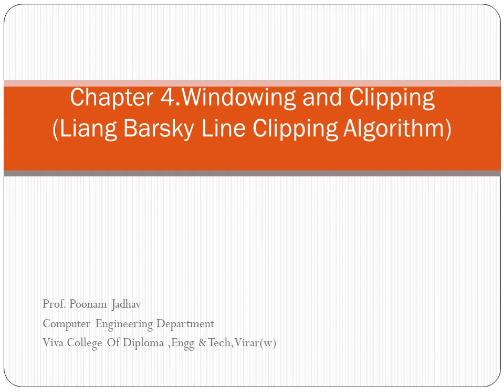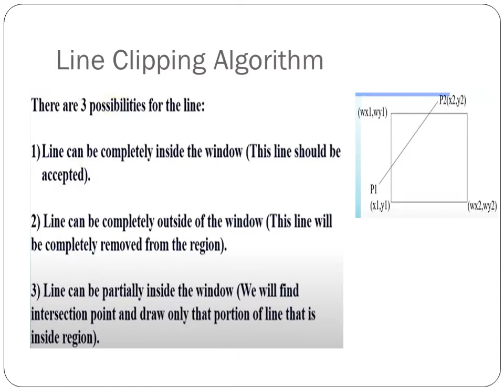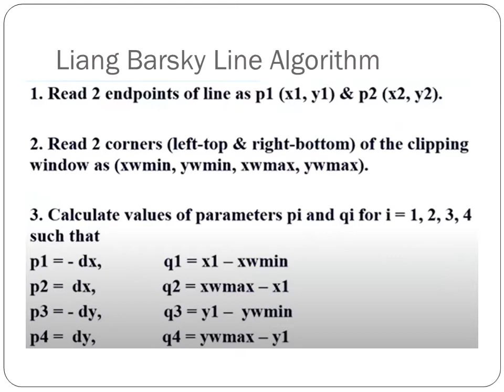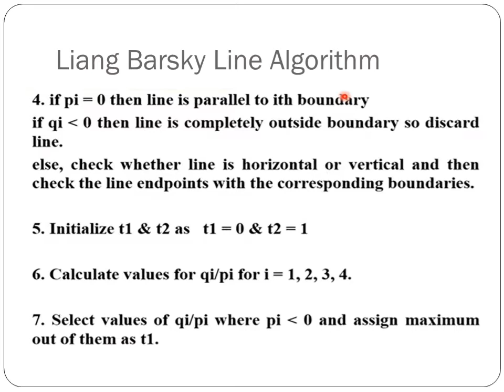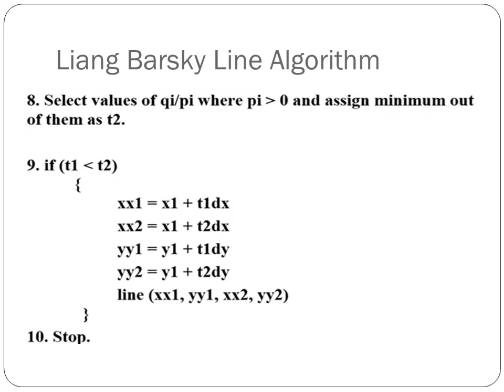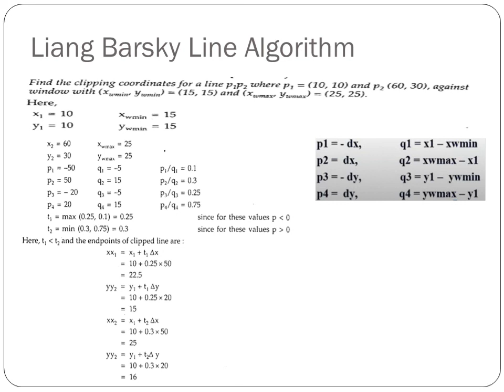Lecture No-23 computer Graphics (Liang Barsky Line Clipping Algorithm)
Chapter no-4 Windowing and clipping(Liang Barsky Line Clipping Algorithm)